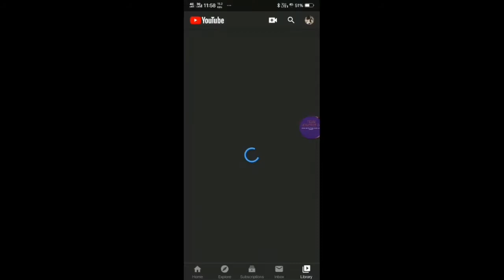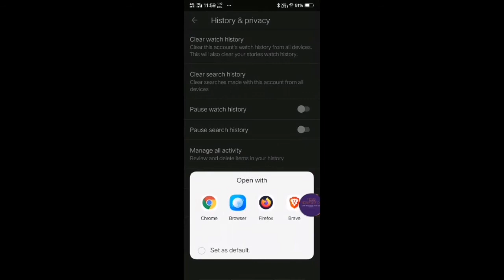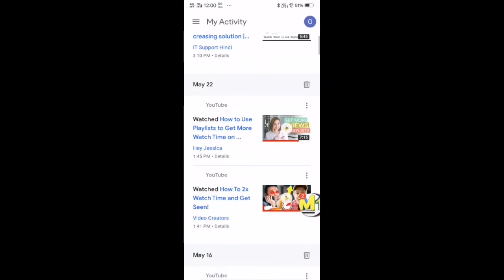How to check Youtube history by time and date| HI TEK ROBOTICS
Check this video on how to check your youtube video by time and date